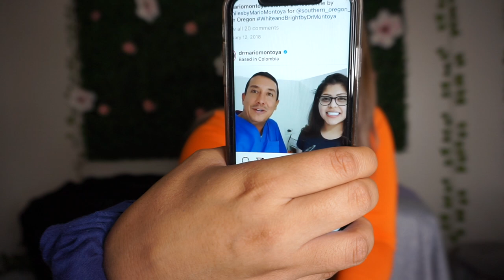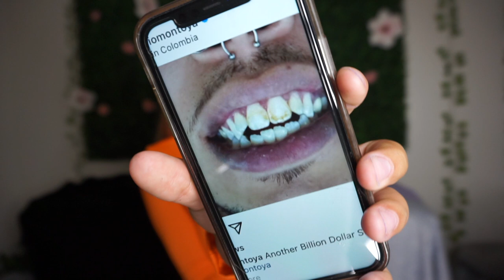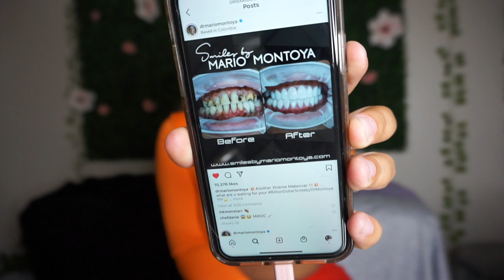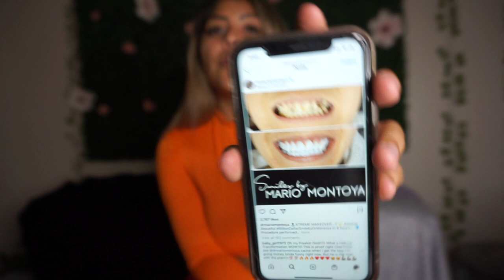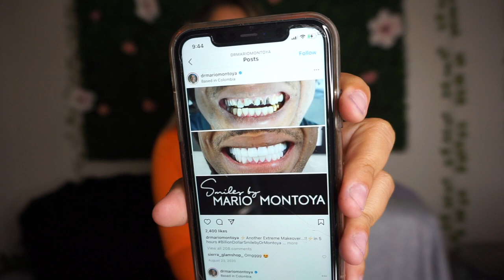DR MARIO MONTOYA SCAMMED ME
dana_alotaiibii

DanaAlotaibi.com